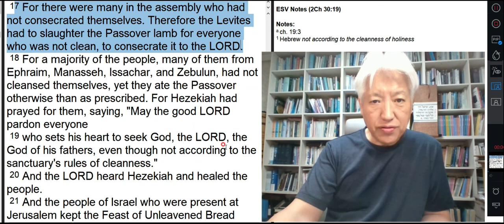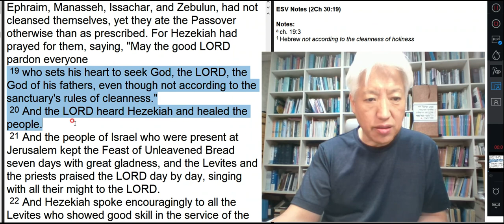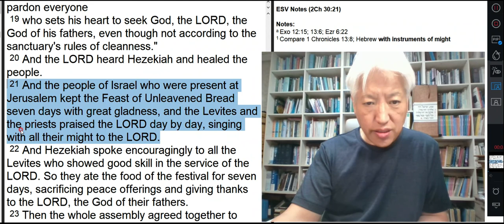GOMCAM 20201114 0559500773